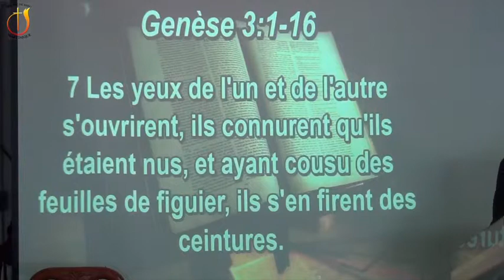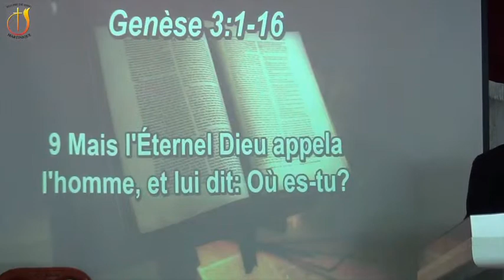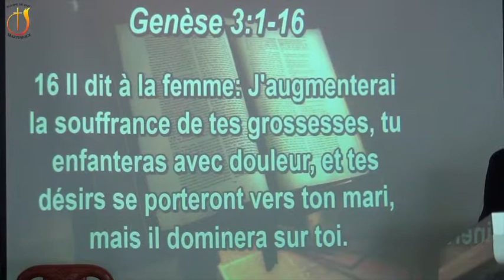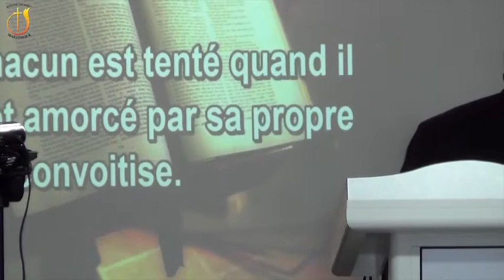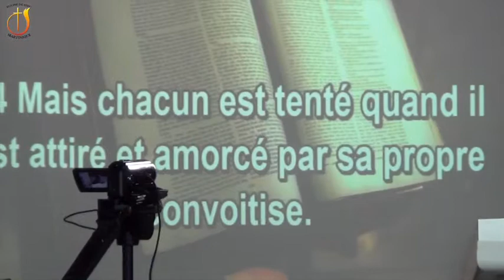Qui vous fait péchez ?